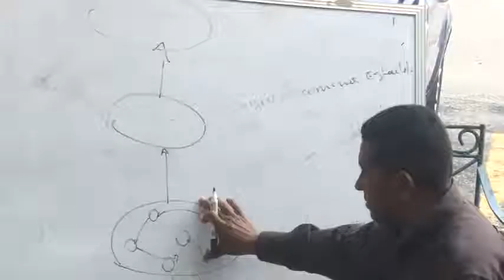COMUNA O NADA TEMP2 EP1 3 4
[COMUNA O NADA] Un espacio donde las organizaciones del Poder Popular son los protagonistas. Siguaraya TV estrena nueva temporada de Comuna o Nada. Si quieres que visitemos tu comuna u organización popular contáctanos y juntos construyamos el Estado Comunal